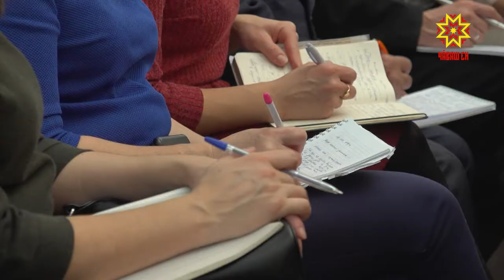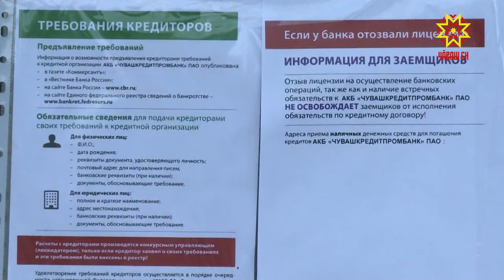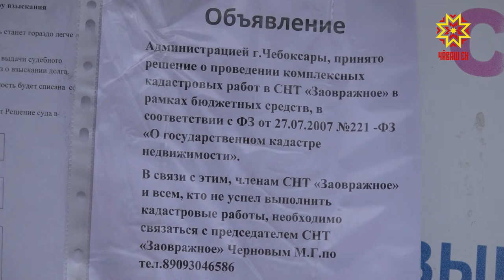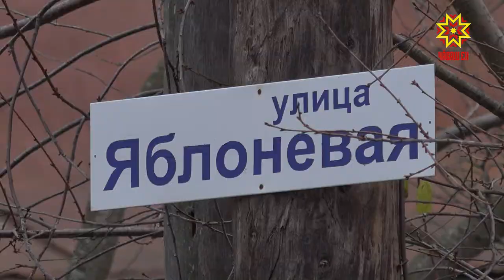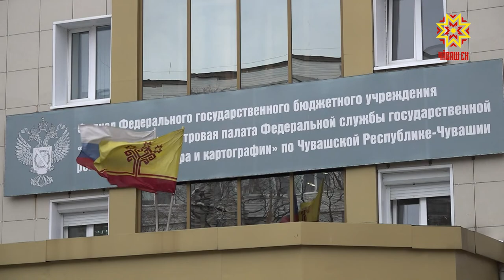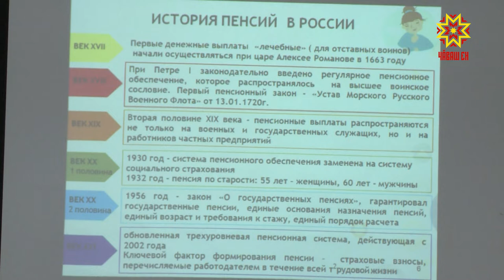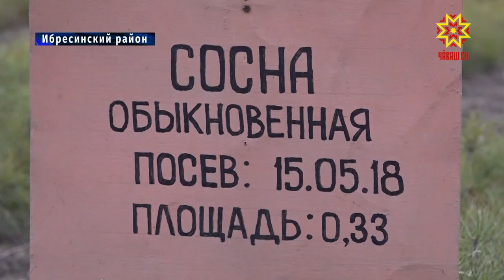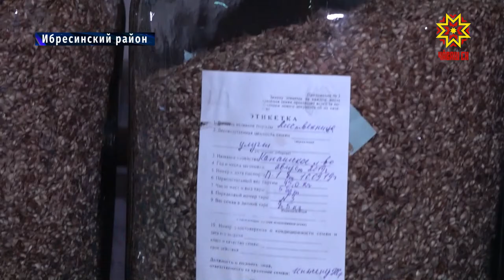Республика 14.11.2019 на русском языке. Вечерний выпуск